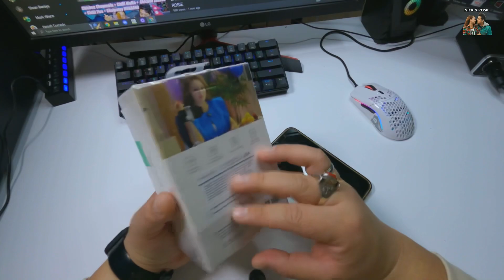रंगी चंगी COLOURFULL MOMO Mukbang *HOLLYLAND LARK C1 Review*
Available date: 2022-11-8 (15:00GMT)-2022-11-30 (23:59GMT)